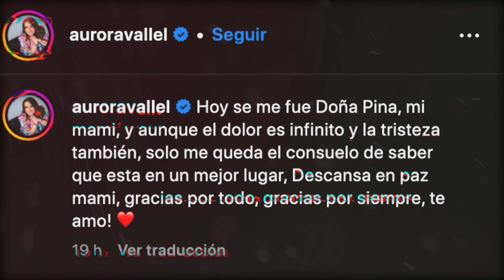Ex conductora de ventaneando se viste de luto, tras gran perdida.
Fallece la madre de Aurora Valle